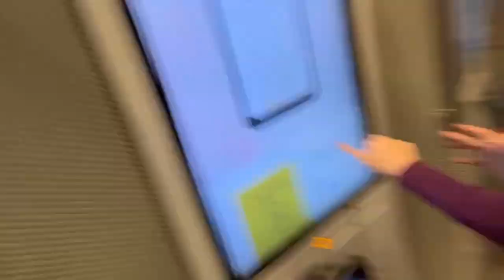Romeo santos concert vlog + fight night